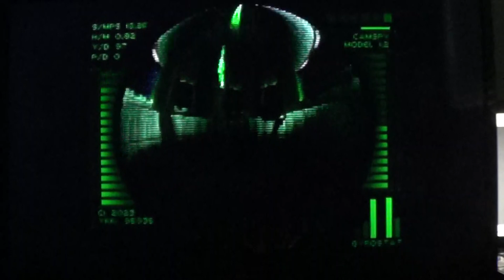Oshy Blogs 30 (November Home Visit Recap)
In this Video, I am going to recap what I did during my November Home Visit